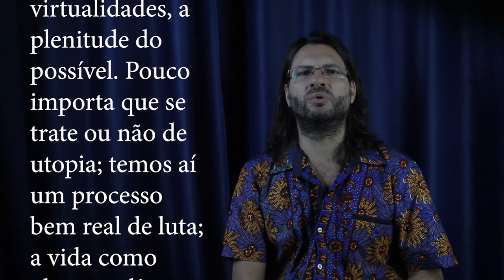CURSO História da Sexualidade, Volume 1, de Michel Foucault, Aula 5 - BIOPODER e BIOPOLITICA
CURSO gratuito sobre o primeiro livro da História da Sexualidade, de Michel Foucault.
Os próximos cursos, sobre os volumes 2, 3 e 4 da História da Sexualidade serão acessados por apoiadores no site Apoia-se.

Para se tornar um apoiador e ter acesso aos outros cursos, além de novos cursos sobre Nietzsche também que virão em seguida, vá ao

Para quem quer se especializar em Sexualidade e Terapia Sexual, sou professor de um curso online que tem Bolsas de Estudo com condições exclusivas para os indicados do professor Rodrigo Guim.
* Isenção de matrícula no valor de R$ 100,00;
* Uma live exclusiva com o professor Rodrigo Guim.

Referência:
História da Sexualidade, de Michel Foucault (comprando por esse link da Amazon você apóia esse canal).

Podcasts no Deezer, Spotify, Apple Podcasts